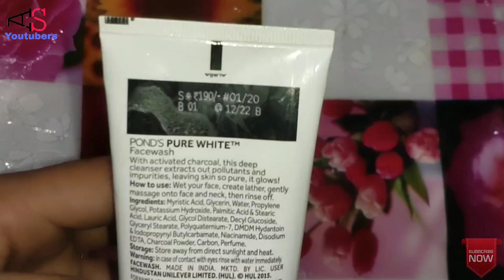Ponds Pure White (Anti Pollution Face Wash Review (आपके चेहरे के लिए सबसे बेहतर) (A.S You tubers)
Ponds Pure White
Face Wash
Review

Take care

Bye